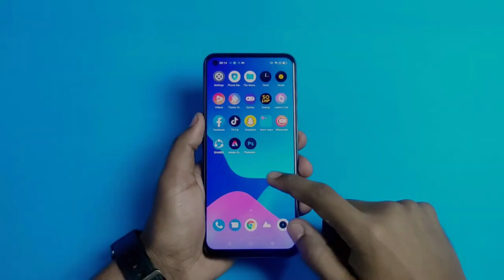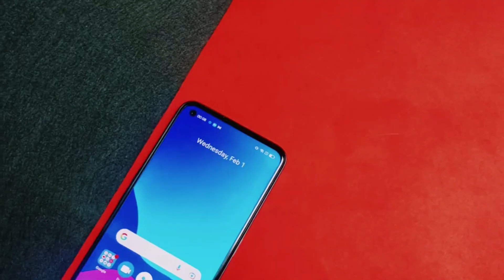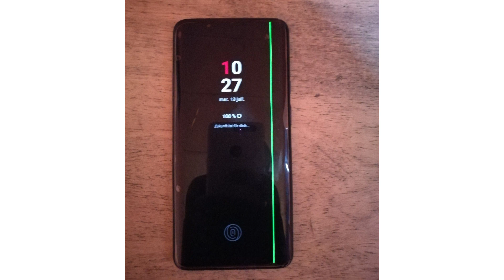এই ফোন গুলো কিনবেন না | Don't Buy these Phone | Smartphone Buying Guide 2023 | How to buy Mobile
In this Video ,I will show you 👉  এই ফোন গুলো কিনবেন না ২০২৩ | Don't Buy these Phone | Smartphone Buying Guide 2023 | How to buy Mobile